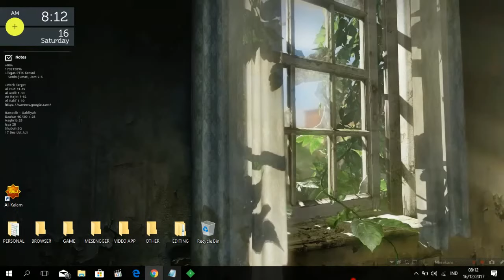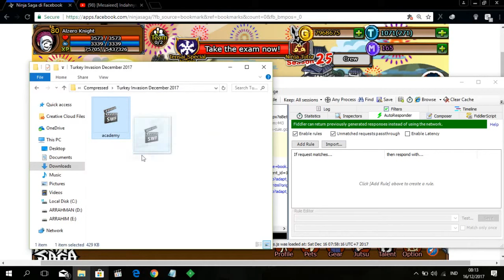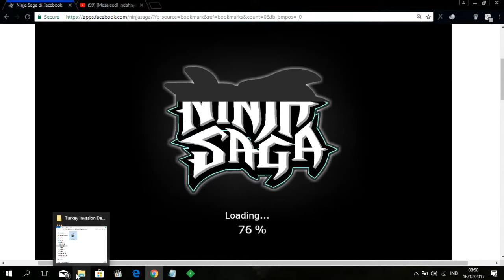Ninja saga Turkey Invasion Hack +Mini Game 2017 December (Eng+Indo)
Assalamu'alaikum
Hack Turkey Invasion +Mini game 2017  Full Indonesia + English

Salam kenal gw Al amin , hari ini ane share Tutorial hack Turkey Invasion + Mini game
Full Update, Desember  2017

(◠‿◠) Desember2017

►Fan Page ► ::::::  Mungkin dalam waktu dekat ::::::

► Langkah  ◄
Buka Ninja Saga
Buka Fiddler
Seret Data ke Fiddler
Jangan lupa centang enable rules
Welldone, tinggal eksekusi guys :D

Anda dapat menggunakannya SETIAP waktu O-O ...

Creator →Therealalamin

►Music Digunakan Dalam Video Ini ►
Pride : The H Duo

© Saluran Asli & Authentic®